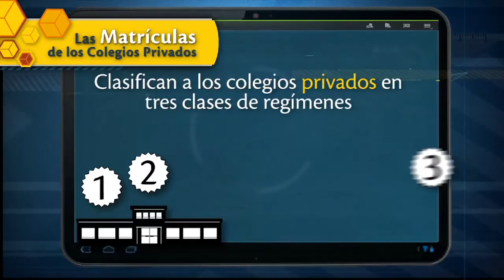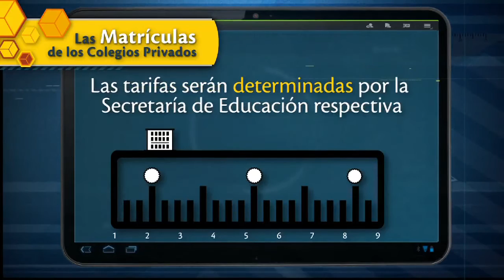Paso a paso: Matrículas para colegios privados Calendario B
Los rubros dependen de la evaluación institucional que se hace sobre la calidad del servicio que ofrecen, así:
1. Libertad Regulada, fija tarifas libremente
2. Libertad Vigilada, no pueden superar los topes establecidos
3. Régimen Controlado, las tarifas serán determinadas por la Secretaría de Educación respectiva

Los padres deben conocer el régimen del colegio en el que estudian sus hijos y la calidad de la educación que reciben para saber cuánto pueden cobrarles por el proceso de matrícula